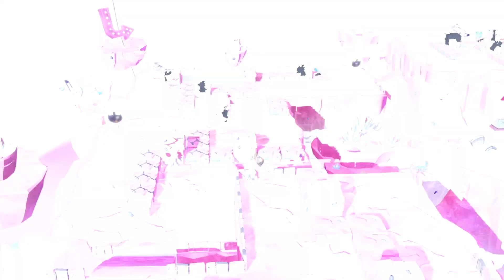Opinion Machine: Thoughts On Mario+Rabbids Sparks Of Hope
Today we talk about the sequel to one of my favorite games on Switch, Mario + Rabbids Sparks Of Hope!

Awesome music from OCremix.org
Artists: Protricity, bLiNd, WillRock, DDRKirby